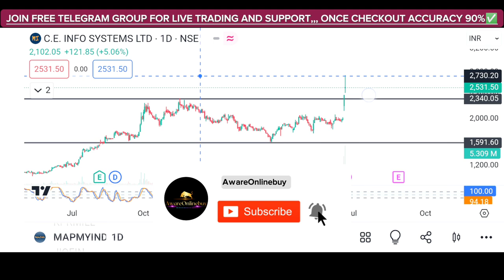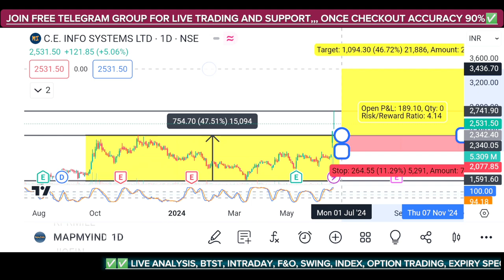[ Big Breakout ]: उड़ने को तैयार? 🤑 C E Info System Share Latest News | Another 40% upmove ✅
_________________________🔥🔥🔥STOCK TARGET  🔥🔥🔥_________________________

👇👇👇 Groww
 Click below if you want to open account in Groww👇